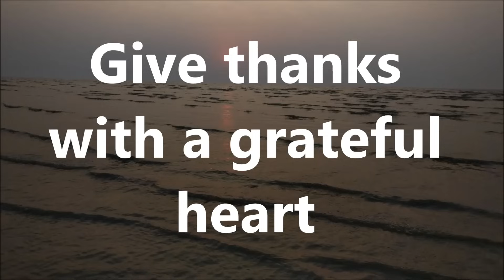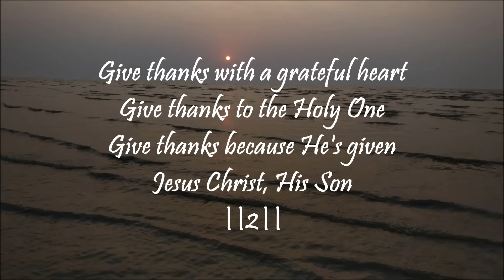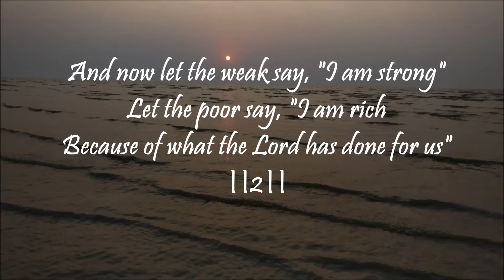Give Thanks with a Grateful heart with Lyrics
Give thanks with a grateful heart (to the grateful heart)
Give thanks to the Holy One (to the Holy One)

Let the poor say, "I am rich (I am rich)
Give thanks

We give thanks, hmmmm